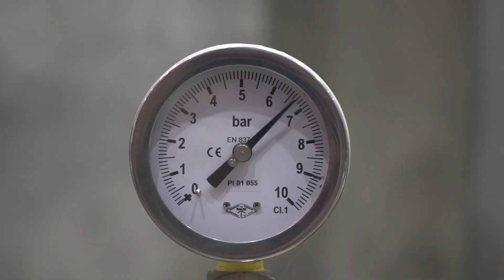Mayors of Ukrainian municipalities are ready to cooperate for the development of renewable energy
Ukrainian municipalities are already working towards energy independence. Since the beginning of 2022, the NGO Ecoclub has helped install 12 solar power plants for water utilities and hospitals. But the demand is bigger: Ecoclub has received more than 400 requests from municipalities for assistance in implementing renewable energy projects.